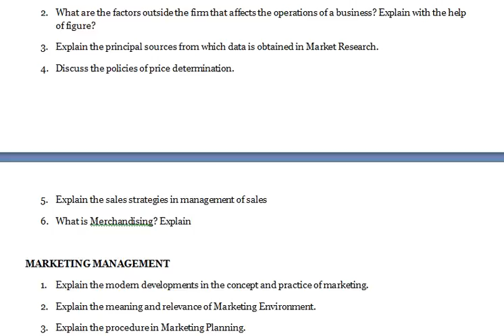Marketing Management - What are the various marketing procedures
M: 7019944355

Marketing Management
1. Examine the basic principles of organization Design.
2. Explain the different Marketing Environments and the role of Culture and Subculture.
3. Explain the importance of consumer behavior for marketers.
4. Describe the techniques and methods for designing Organization Structure.
5. What is the role of Consumer Behavior in marketing? Explain.
6. What are the basic principles of organization Design? Explain the techniques and methods for designing Organization structure.

Marketing Management (Part – 1)
1. Marketing management is a business discipline focused on the practical application of marketing techniques and the management of a firm’s marketing resources and activities. Explain.
2. Explain building brands through promotional measures.
3. What are the probable consequences of a protracted price war? Explain giving examples.
4. Explain the steps involved in a positioning process.
5. What are the precautions needed for guarding against product/brand failure? Explain.
6. Discuss the symptoms (according to prof. Levit) myopia can acquire in marketing.

Elective: Marketing Management (Part – 2)
1. How is a business success determined? Explain.
2. What are the factors outside the firm that affects the operations of a business? Explain with the help of figure?
3. Explain the principal sources from which data is obtained in Market Research.
4. Discuss the policies of price determination.
5. Explain the sales strategies in management of sales
6. What is Merchandising? Explain

MARKETING MANAGEMENT
1. Explain the modern developments in the concept and practice of marketing.
2. Explain the meaning and relevance of Marketing Environment.
3. Explain the procedure in Marketing Planning.
4. Discuss the basic principles of an organization design.
5. Explain pricing policy.
6. Discuss how will you select the appropriate media for advertisement.

Marketing Management
1. What are the types of companies that pass through several stages of business orientation before fully adopting the marketing concept?
2. What are the important areas of management and business, both the marketing concept itself and as a result, the practices of marketing management have continued to evolve and develop?
3. What are the different marketing environments and their role of culture and sub culture?
4. What are the various marketing procedures that happen at various product levels?
5. Examine in detail the concept and importance of Service Marketing today.
6. Explain the various aspects of Recruitment.
Marketing Management
1. Write an essay on the Promotion Strategy in marketing.
2. Explain the different Marketing Environments and the role of Culture and Subculture.
3. Discuss in detail the unique characteristics of Service Marketing.
4. What is a Consumer Decision Process? Explain.
5. How is an Advertisement Copy developed? Explain.
6. Describe Branding Decisions and functions.

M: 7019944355